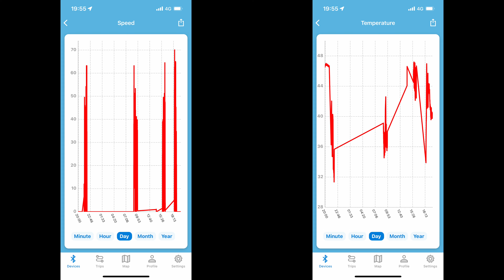Commander Ghost - Day 3 - A very warm 90F / 32C summer day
Commander Ghost by iCafe
Metzeler Sport 80/90-14

for premium wheels, parts and services